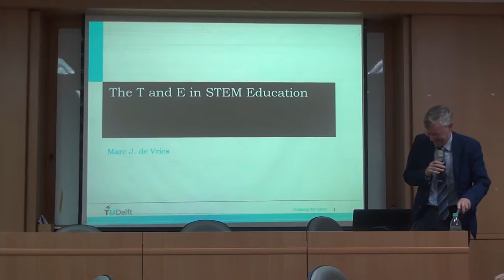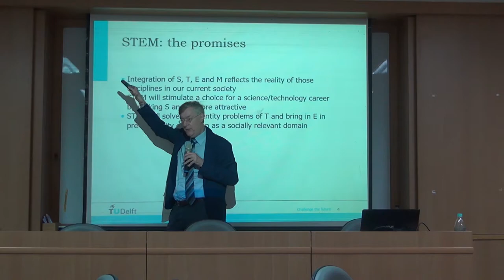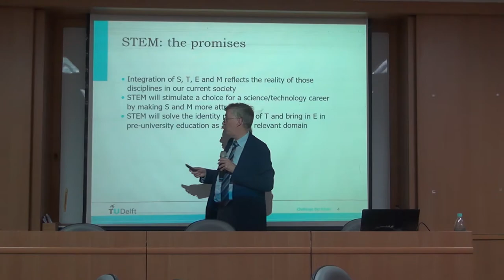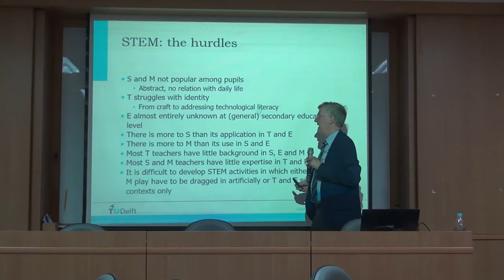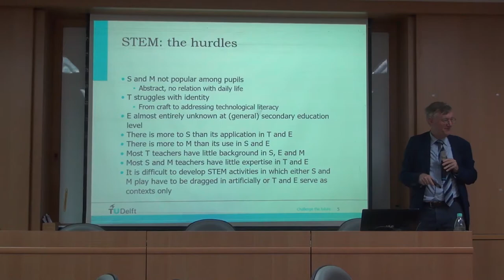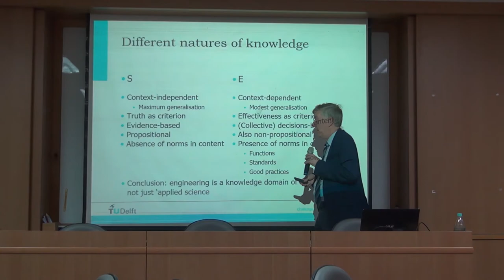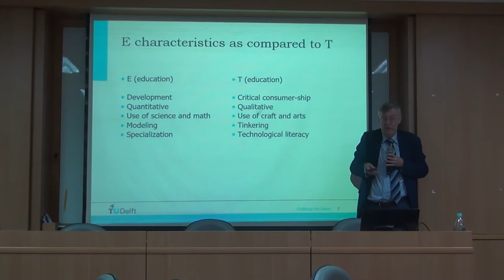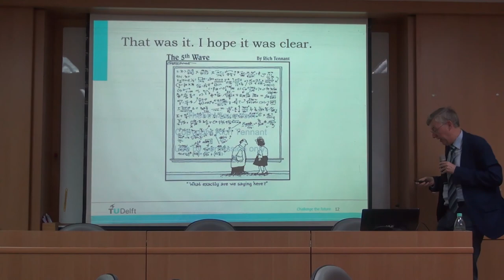2020/01/20_The T and E in STEM education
Keynote Speaker: Marc J. de Vries, Editor of International Technology and Design Education
Location: Department of Technology Application and Human Resource Development, College of Technology and Engineering, National Taiwan Normal University
Project Leader: Kuen-Yi Lin
Acknowledgment: This video was funded by the Ministry of Science and Technology of the Republic of China under Contract numbers MOST 108-2511-H-003-058-MY4, and the “Chinese Language and Technology Center” of National Taiwan Normal University (NTNU) from The Featured Areas Research Center Program within the framework of the Higher Education Sprout Project by the Ministry of Education (MOE) in Taiwan.